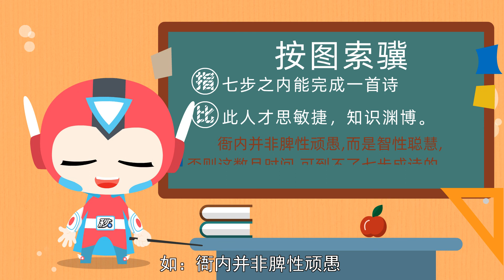成语故事 七步成诗的故事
成语故事系列动画

七步成诗的故事
七步成诗的典故
成语故事七步成诗

成语故事为中华文化的凝结，每个故事都蕴含深刻的道理，本频道收录几百个经典成语故事。
持续更新！